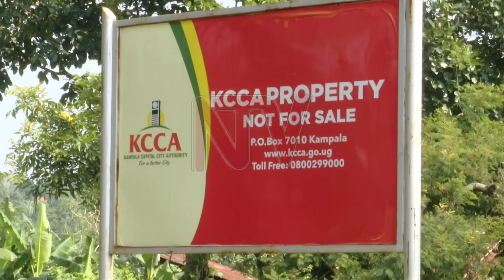KCCA ERI MU KATTU: Ekifo kye yagula okuyiwayo kasasiro kiriko embiranye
KCCA yandiba ngeri mu kattu ku kya wwa w'egenda okuyiwa kasasiro akungaanyizibwa mu kibuga Kampala. Okusinziira ku Loodi Meeya wa Kampala Erias Lukwago okuyiwa Kasasiro e Kiteezi kwayimiriziddwa mbagirawo oluvannyuma lw'ejega eyafiiriddemu abantu olunaku lw'eggulo .N'ekifo ekirala kye yagula okuyiwamu Kasasiro e Dundu nakyo kikyaliko okusika omu kino kyaddiridde KCCA okukomya okuyiwa kasasiro e kiteszi oluvayuma lwenjega eyaguddewo olunaku lweggulo eyalese abantu abali eyo mu 12 NGA baffu.